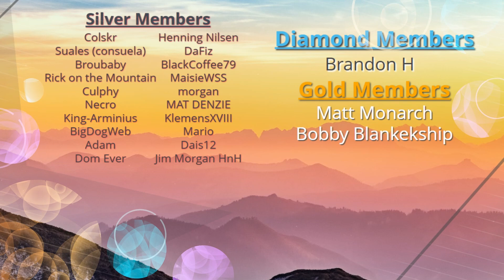Turn your Plot into a Keep, or Keep into a Castle | Splinterlands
In this video I explain one amazing opportunity that I am not sure most people have noticed. If you own land, this video might change your life. Pay attention, invest your time and attention to maximize your investment value in the Splinterlands.

Ethereum: 0x9e805A40E5d4C831b63d94E2603b5E3F436C0250
Bitcoin: bc1qk0v6n7uyr75fg528xew58ddqdy7k5tf2w7a0zk
XRP: r4sThPjjPRPnzTgARFEwmS2KC6ua9sD8Qd